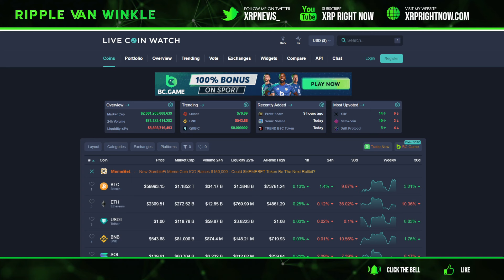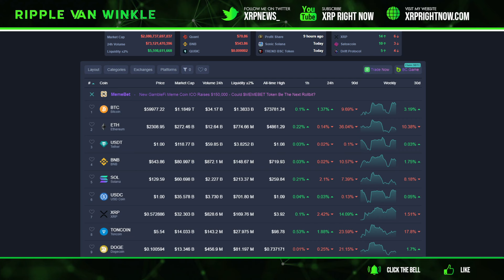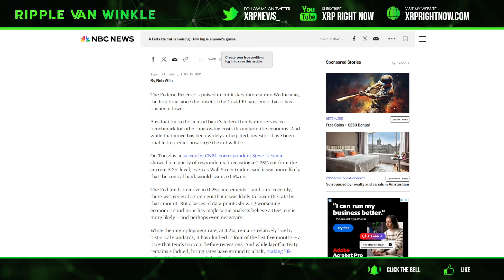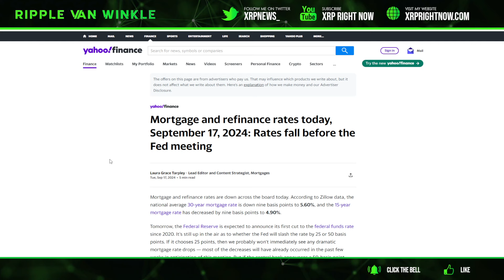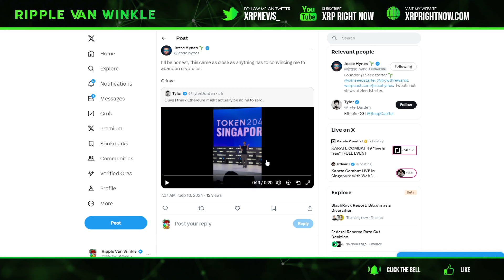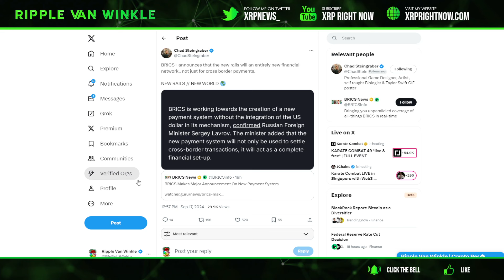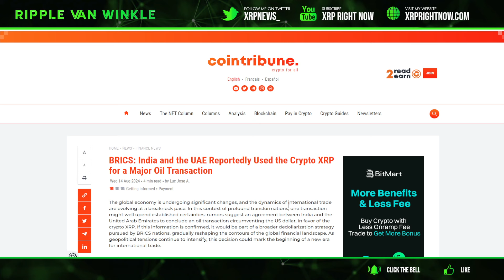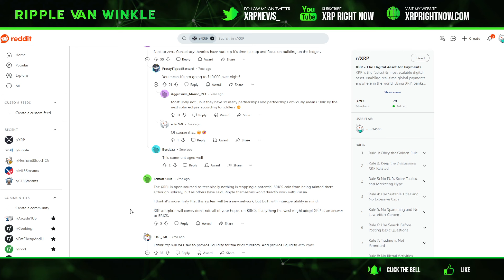Ripple XRP News - 🔥 BRICS UNVEILS NEW PAYMENT RAILS! 🚀 BlackRock Goes ALL IN on Crypto Push! 🌍